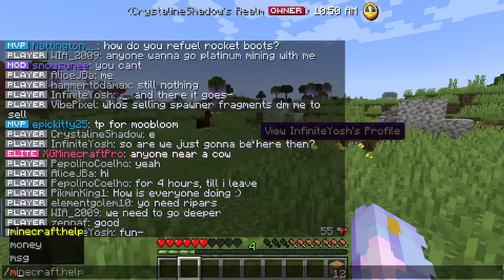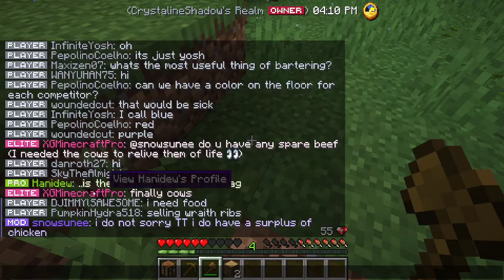Vanilla Minecraft But Better. | Origin Realms | Episode #1